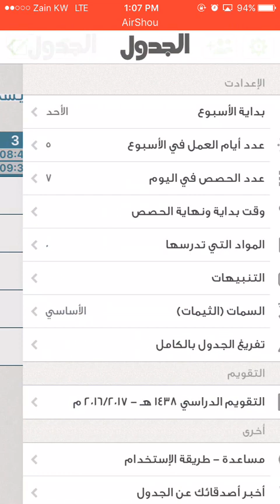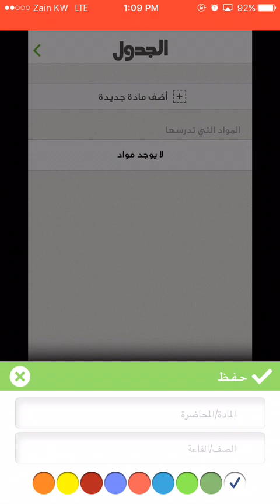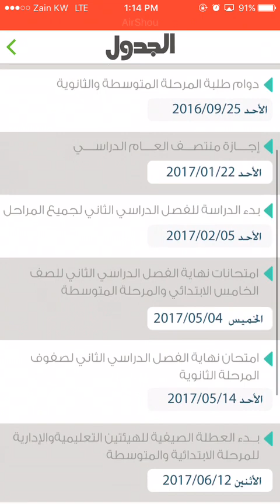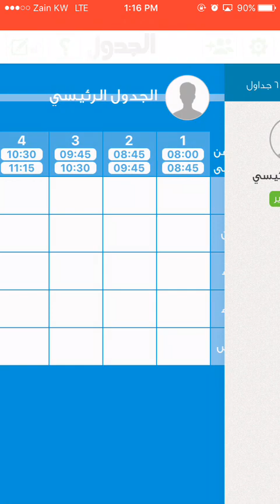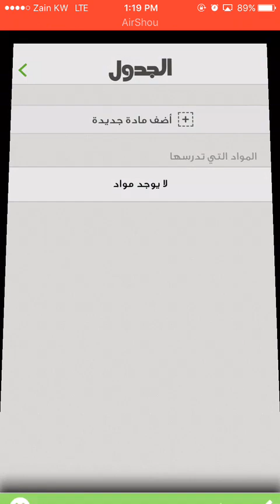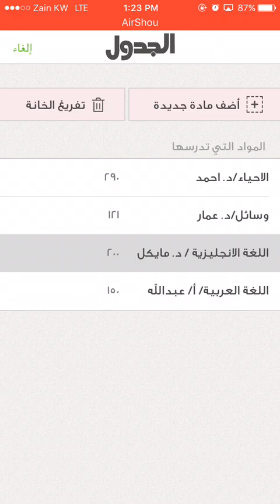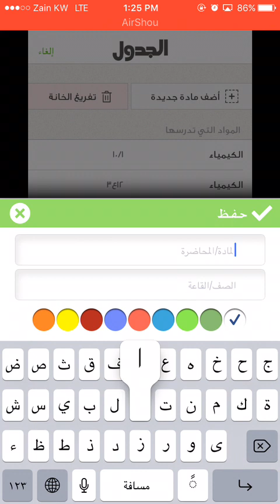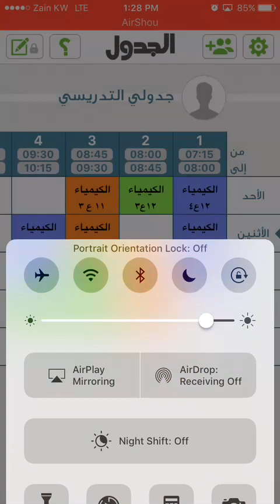Aljadwal - الجدول: Tutorial 07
Aljadwal is a free productivity tool that lets you create interactive tables. It is very useful for teachers and students in PK-12 schools and academic institutions too. It fully supports Arabic language. This instructional video was created by pre-service and in-service teachers in the College of Education at Kuwait University and supervised by Dr. Ammar H. Safar.